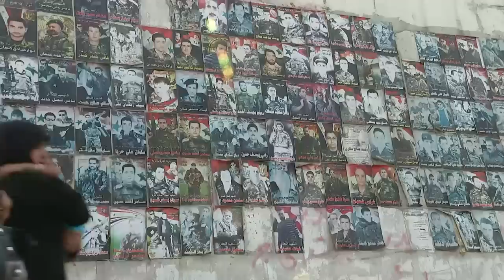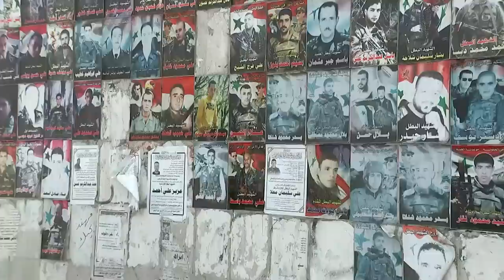Syria: Russian air strikes welcomed in Assad's heartland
Syrians loyal to President Assad express their gratitude to the Russians for their decision to start bombing raids against their enemies. Lindsey Hilsum reports from the port city of Tartous.